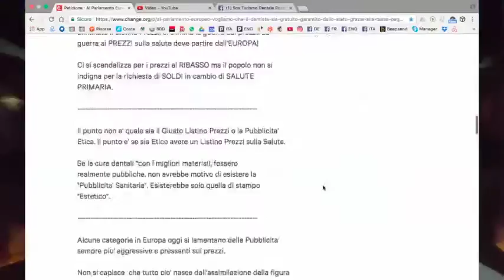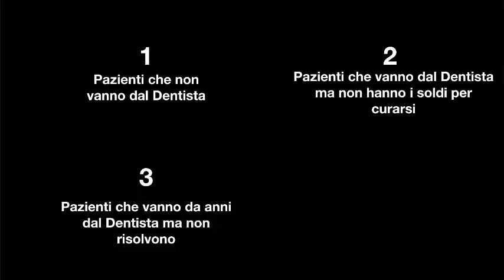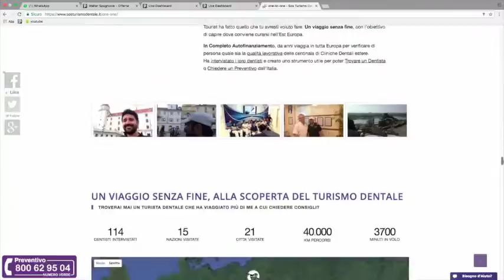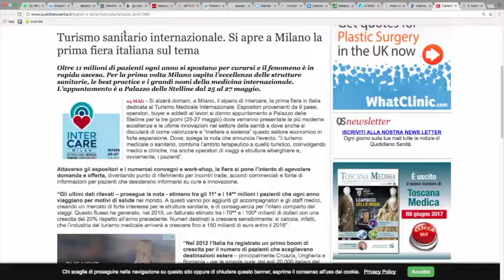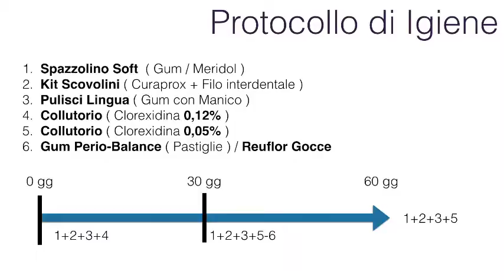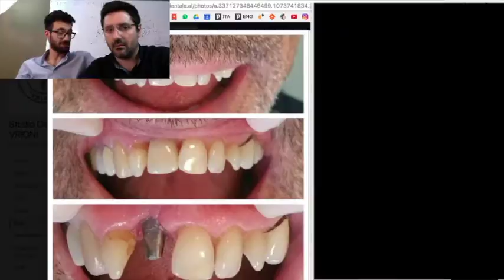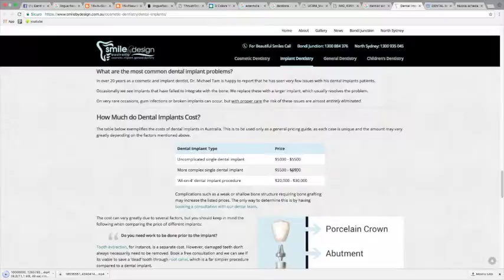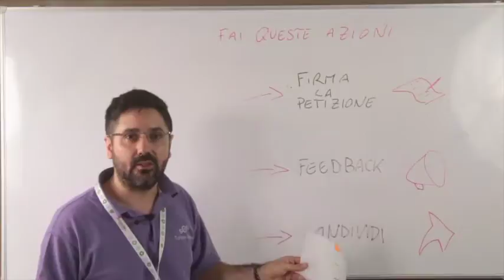Dr Palmas: La guida definitiva per guarire dalla parodontite mettendo i denti all'estero.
Quando si parla di parodontite (piorrea) spesso ci si chiede se è un problema che si può risolvere in maniera definitiva. Molti pazienti purtroppo sono destinati a non riuscirci, ma non è colpa loro.

Perché quindi si rimane nella spirale del dentista per anni e anni senza riuscire mai a risolvere il problema finché non è troppo tardi?

Purtroppo la questione è dovuta ad una serie di fattori, che messi assieme fanno sì che si raggiungano stadi avanzati del problema, stadi in cui si è costretti a riabilitare del tutto la bocca con innesti ossei, impianti zigomatici, o interventi come all-on-4, all-on-6 o toronto bridge.

Ti spiego meglio all'interno del video.